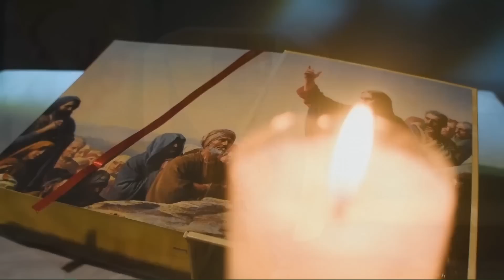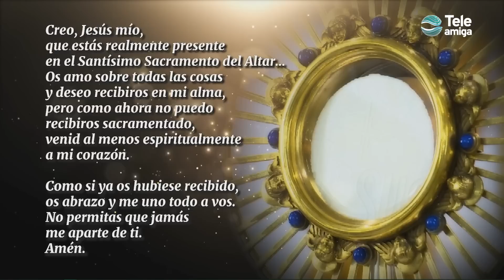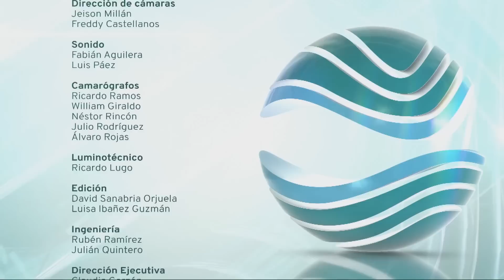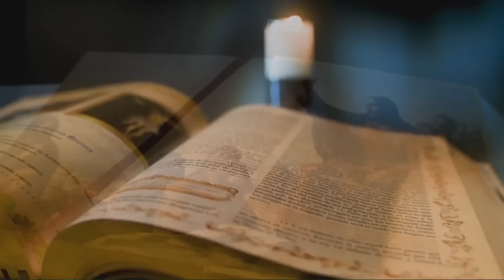Santa Misa de HOY Lunes 20 de Marzo 2023 en Teleamiga